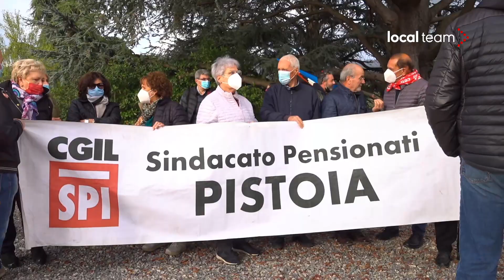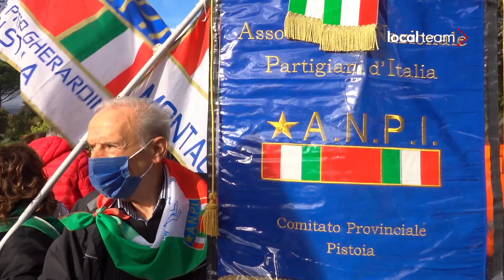Voci critiche verso la visita di Jair Bolsonaro alla contro-cerimonia: "Pistoia ha reagito bene"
Le voci dei partecipanti alla contro-cerimonia per i caduti brasiliani a Pistoia. Un gruppo di partiti ed associazioni ha dato vita questo pomeriggio ad una commemorazione dei caduti brasiliani in aperta opposizione a quella che ha visto la presenza, da loro non gradita, di Jair Bolsonaro. La cerimonia, promossa da ARCI, ANPI, Libera e CGIL si è svolta al cimitero pistoiese di San Rocco per onorare i militari brasiliani morti combattendo nella seconda guerra mondiale con gli Alleati, la cui memoria, secondo gli organizzatori, è stata offesa da Bolsonaro. I partecipanti hanno stigmatizzato il ruolo del presidente brasiliano nella gestione del Covid, nella progressiva deforestazione in Amazzonia e del trattamento riservato ai popoli indigeni.